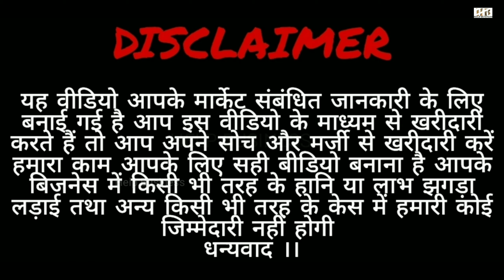🇮🇳 लुधियाना के फैक्ट्री से खरीदे सर्दियों के गर्म कपड़े / JACKETS FACTORY /LUDHIANA WHOLESALE MARKET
Help Business presents : 🇮🇳 लुधियाना के फैक्ट्री से खरीदे सर्दियों के गर्म कपड़े / JACKETS FACTORY /LUDHIANA WHOLESALE MARKET

For order:

Shop - Gagan Enterprise

Address - Gandhi Nagar Market, Ludhiana
( Full address k liye call kare )

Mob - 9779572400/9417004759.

baba suit wholesale market Ludhiana
Baba suit manufacture in Ludhiana
Baba suit factory in Ludhiana

Best quality kids wear
Cheapest price kids wear
Latest design of kids wear

Kids wear wholesale market in Ludhiana

Kids wear wholesale market in ulhasnagar
Kids wear wholesale market in Surat

Kids wear manufactures in Ludhiana
Kids wear manufactures in Delhi
Kids wear manufacturers in India

branded jacket
original branded jacket
leather jacket
floppy jacket
ladies jacket
kids jacket
wind cheater
water proof jacket
bomber jacket
jeans jacket
washing jacket

kids jacket factory
kids jacket wholesale
wholesale market kidswear
kidswear Wholesale market in Ludhiana
Ludhiana wholesale ma

jackets factory
jackets manufacturers
jackets wholesale

# sweat shirts
best quality swet t shirts
best quality and cheapest winter t shirts

branded shirt market in chaura bazaar
branded shorts market in feild Ganj
branded sweater market in AC market
branded shawl market in mocchpura bazaar

branded sweater wholesale market in Ludhiana
branded sweater wholesale market in Delhi
branded sweater wholesale market in Surat
branded sweater wholesale market in Mumbai
branded sweater wholesale market in Ahmedabad

Capri wholesale market Ludhiana
pajama wholesale market in Ludhiana
nikker wholesalers in Ludhiana

branded jeans market in Gandhi Nagar
branded jeans market in chaura bazaar

branded pajama wholesale market in Surat
branded pajama wholesale market in Mumbai
branded nikker wholesale market in Ahmedabad

branded pajama factory in Ludhiana
branded nikker factory in Delhi
branded Capri factory in Surat
branded jeans factory in Mumbai
branded trauser factory in Ahmedabad
branded trauser factory in India

trauser wholesale market Ludhiana2020
men's items wholesale market in Ludhiana2020
ladies items wholesale market in Ludhiana2020
winter2020 items wholesalers in Ludhiana2020

jacket ki cut
jacket ki stitching
jacket ki finishing
jacket ki pattern
cutting, stitching and finishing video
jacket manufacturing process 2020
jacket for gents
jacket for girls
jacket for ladies
jackets for boys
jackets for kids
fur jacket
riversible jacket
emboidery jacket
foma jacket

 manufacturers in ludhiana, undergarments manufacturers in ludhiana, shawl
jackets manufacturers in Shillong Meghalaya
 Lud